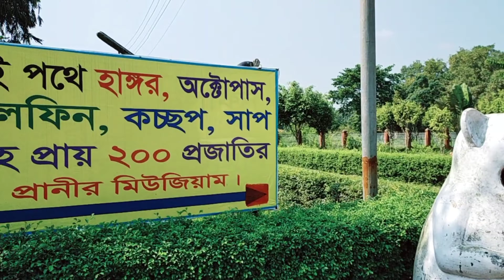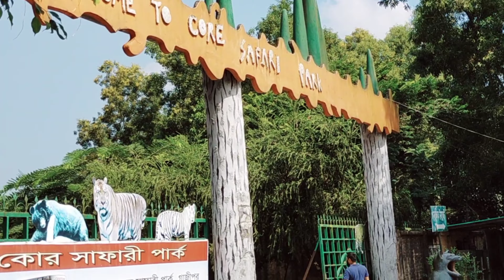Safari_Park Safari Park, Gazipur Bangladesh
Today I'm sharing a vlog to Safari Park, Gazipur Bangladesh.hope u all enjoy!